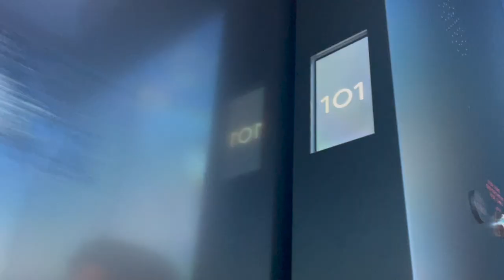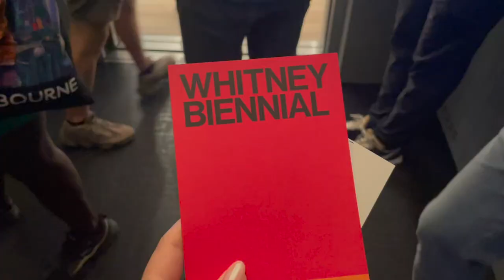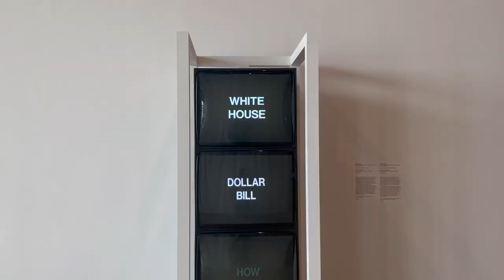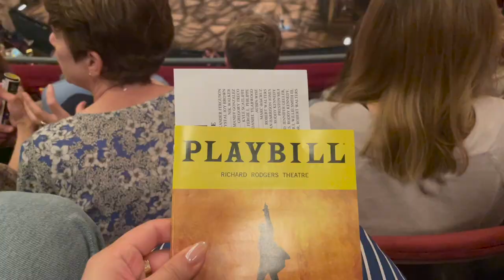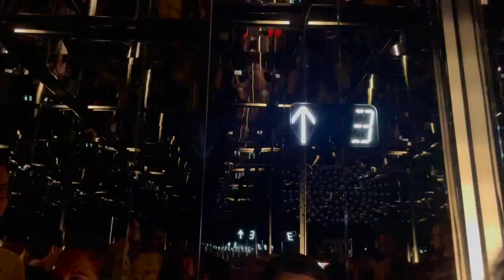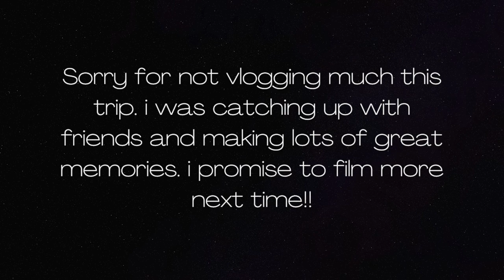new york city vlog - good food and memories (the peak, cosme, oiji mi)